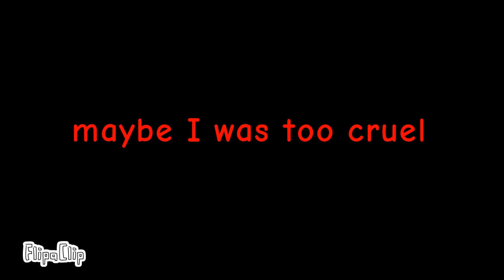play's with Doll VHS part 3, happy Halloween